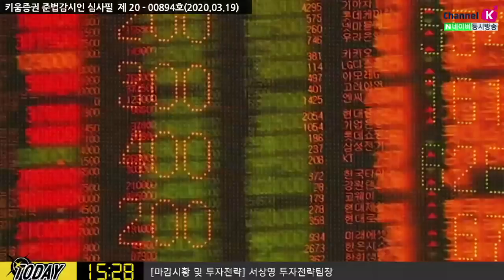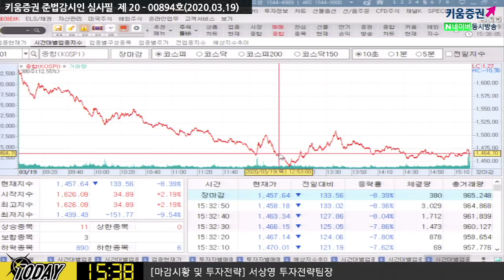[주식투자][투자전략] 내일장전략 / 공포 극복의 노력이 보이기 시작한 시장, 시기의 문제(20.03.19)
공포감에 쌓여있기는 하지만 공포를 극복하기 위한 노력이 보이기 시작했다
추가 하락 가능성도 염두에 둬야 하지만 시기의 문제
코로나19 이후 매출 증가 요인이 있는 종목에 선별적 접근
현재 시장참여자들의 하락 요인은
코로나 확산, 공장 중단, 경기침체 등 이슈를 확대 해석해
우리나라 같이 수출의존도가 높은 국가에 영향을 준 것으로 판단
연준에서 금융위기 수준의 조치가 나오는 상황
국내증시 채권 안정화 펀드 등 부양책 발표​

「구독」과 「좋아요」 눌러주세요~